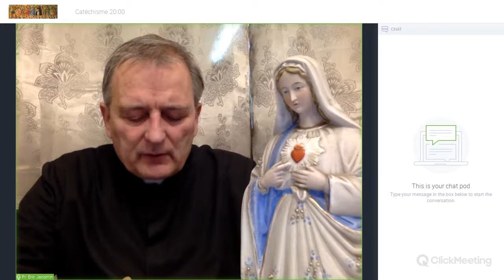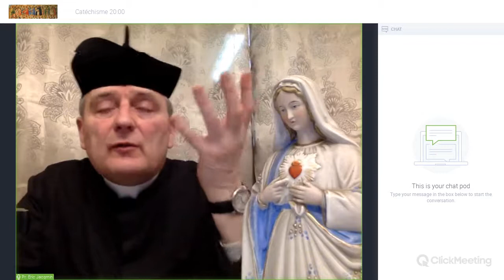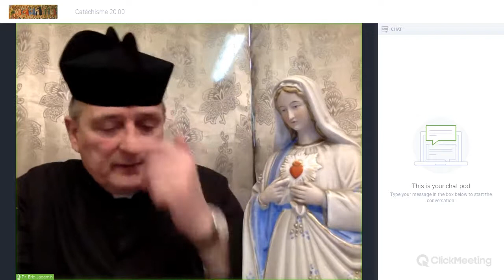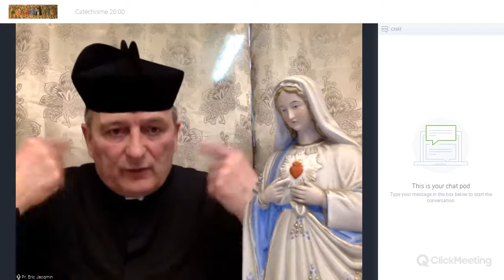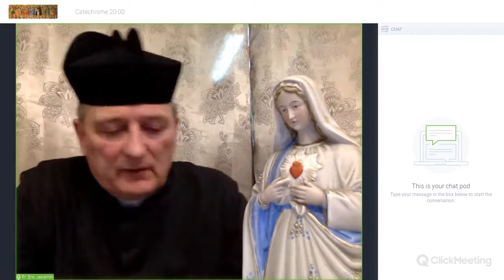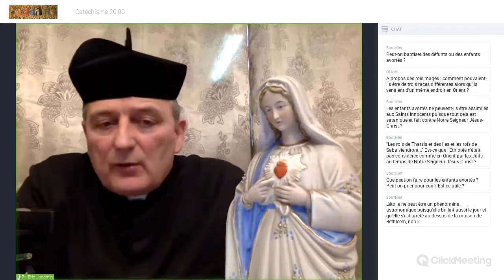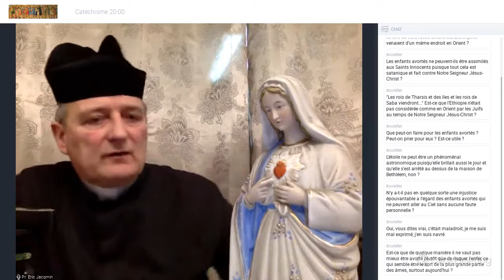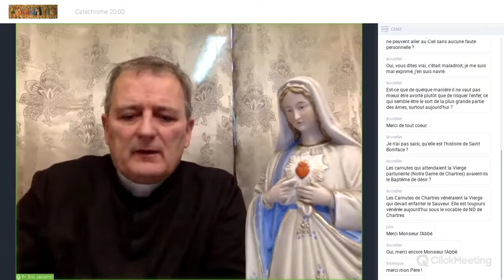2021 01 12 - Catéchisme (Spirago p 468 - 475) - Le Baptême